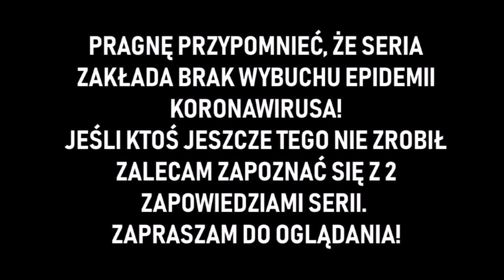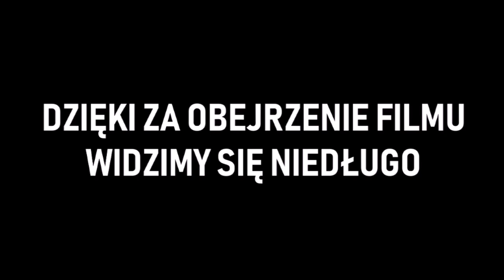III wojna światowa Odc: #3 Wojna totalna